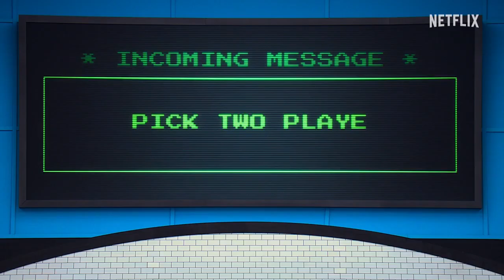Squid Game Le défi Saison 1 Bande annonce VF Trailer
SQUID GAME : LE DÉFI Saison 1 Bande annonce VF Trailer  @squidgameanimation5627   @SquidGameNumaNuma

Squid Game The Challenge Trailer Netflix @SquidGame  @squidgamefan5007

SQUID GAME LE DÉFI Netflix Bande annonce VF Trailer

Squid Game Le défi Bande annonce VF Netflix  @NetflixFrance

SYNOPSIS
Tentés par un prix alléchant en cas de victoire, des centaines de joueurs désargentés acceptent de s'affronter lors de jeux pour enfants aux enjeux mortels.

SQUID GAME LE DÉFI Saison 1 VF Trailer (2023).  CHRISTOPHER BURNLEY,  Série